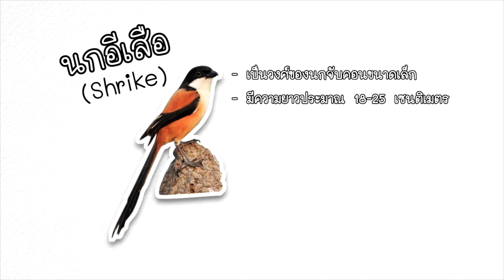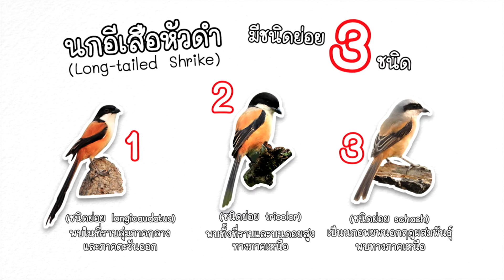นกอีเสือ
นกอีเสือ เป็นนกจับคอนขนาดเล็ก
เป็นนกกินเนื้อ หากินแมลง สัตว์และนกขนาดเล็กกว่าหรือเท่ากัน เป็นอาหาร ในไทยมี 6 ชนิด

นกอีเสือหัวดำ ชื่อภาษาอังกฤษคือ Long-tailed Shrike มีชื่อวิทยาศาสตร์ว่า Lanius schach ลักษณะคล้ายกับ นกอีเสือสีน้ำตาลเเต่ต่างที่มีหางยาว และปีกมีลายพาดสีขาวเป็นลักษณะเด่น ตัวเต็มวัยบริเวณหัว ปีก และหางสีดำจะคัดกับ สีทางด้านบนลำตัวที่ส่วนใหญ่เป็นสีน้ำตาลแดง ด้านข้างลำตัว สีข้าง และขนคลุมโคนขนหางด้างล่าง สีออกเหลือง ด้านลำตัว มีสีขาว ปลายและขอบของหางคุ่นอกสีเหลืองแกมน้ำตาลอ่อน
พบตามทุ่งโล่ง ป่าละเมาะ ทุ่งนา และชายแหล่งน้ำต่างๆ มักพบโดดเดี่ยว หรือเป็นคู่ โดยเกาะตามยอดไม้พุ่ม เสาหลัก หรือสายไฟฟ้า ขณะที่เกาะลำตัวเกือบตั้งตรง เป็นผู้ล่ากินเเมลง สัตว์เลื้อยคลาน สัตว์เลี้ยงลูกด้วยน้ำนมขนาดเล็กเป็นอาหาร
เพื่อควบควบจำนวนประชากรของสิ่งมีชีวิตไม่ให้มีจำนวนมากเกินในระบบนิเวศ